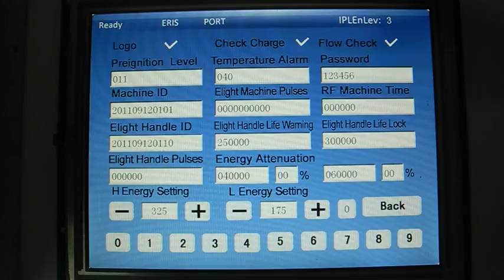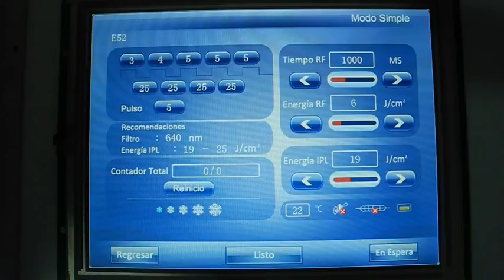IPL Elight SHR choose functions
IPL Elight SHR escoger funciones